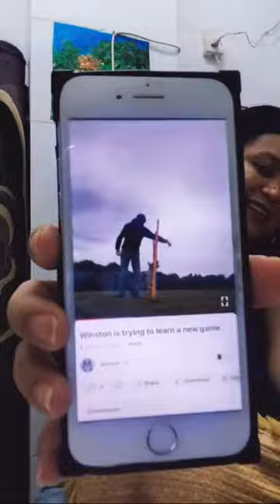Highlight 43:01 – 48:01 from Coach Annalie is live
Please subscribe to see more from me, give this video a thumbs up if you like and comment down below what's next you want to know or see from this channel.

Need support for my vlogging materials. Thanks in advance.